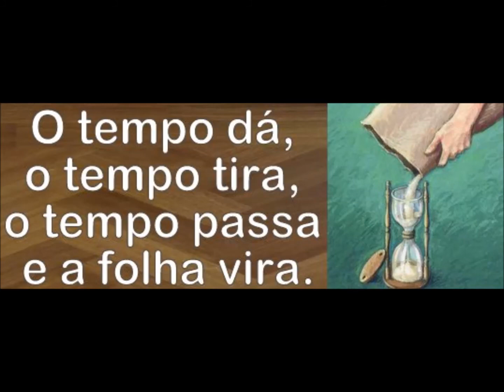SANTA CRUZ 2007- O TEMPO QUE O TEMPO TEM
O Tempo que o Tempo Tem (Ditão, Fernando de Lima, Jorge Charuto, Marcelo Borboleta e Valdir)

Acadêmicos de Santa Cruz - 2007

Quanto tempo o tempo tem?
Perguntas trazem meus versos
Nem a ciência conseguiu nos explicar
Nas mãos divinas as origens do universo
Há mais de 15 mil anos a humanidade busca respostas
Nascer e pôr-do-sol... Definiram o dia
A semana e o mês, a astrologia

Tempo me escravizou, virei robô
Fez meu mundo girar, bem devagar
No tique-taque das horas
Nosso samba vira história
E jamais vai se apagar

Os relógios surgem despertando a inteligência
Calendários marcam o início de uma existência
Povos construíram suas tradições
Nos astros eu previ varias paixões
Tempo, nossa vida em suas mãos
Voa e leva meu coração
Quero mais ser feliz, bem feliz!!!

Se o tempo é um mistério, quem saberá?
Me diga do futuro, deixa pra lá
Deus Cronos me responda: Quem te seduz?
Tempo... É Santa Cruz!!!